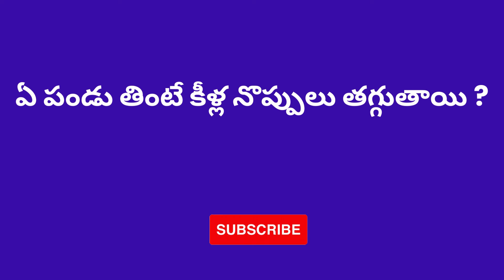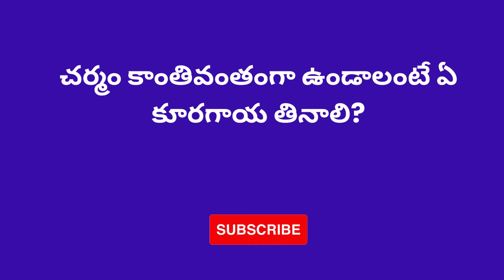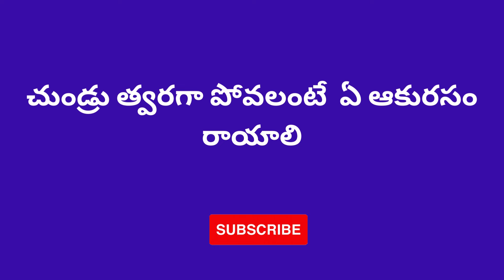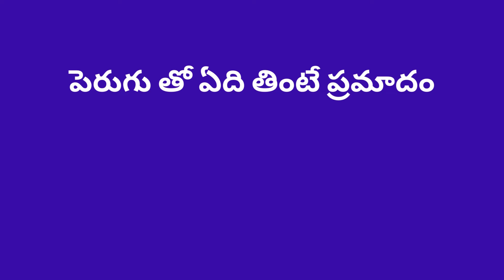GK Question and Answer